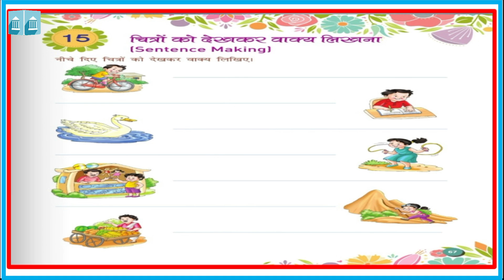कक्षा - ३ : हिन्दी : पाठ १५, व्याकरण